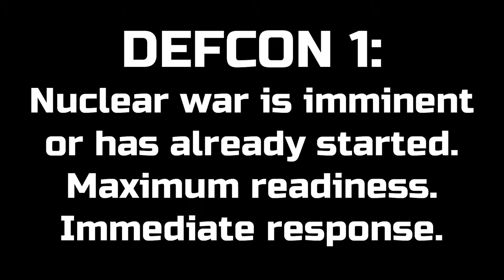DEFCON Trailer (Fan-Made)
The original trailers didn't capture the real mood of the game so I decided to do just that. I hope I done a good job of portraying the real experience of DEFCON.

DEFCON was made by Introversion Software.
Check it out on Steam or any other site that sells it.